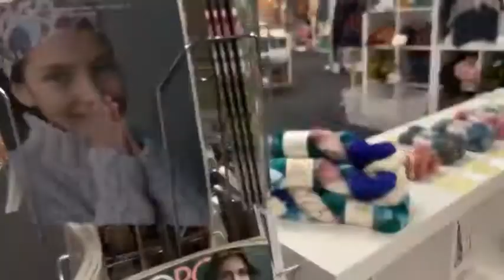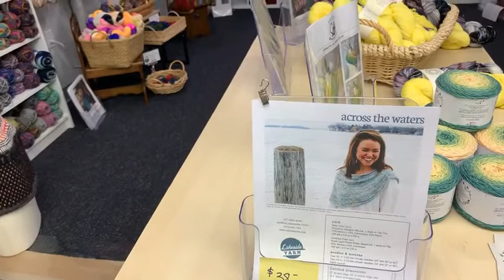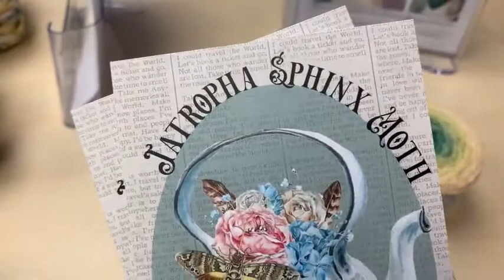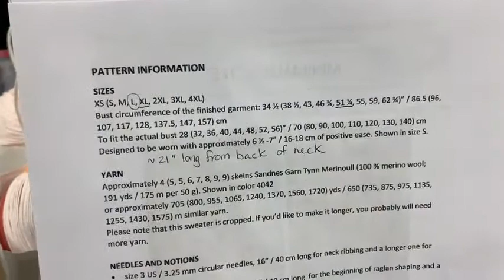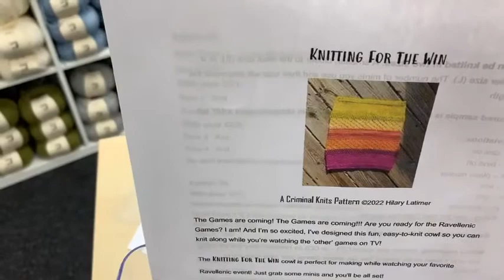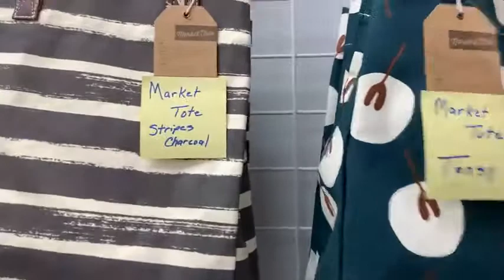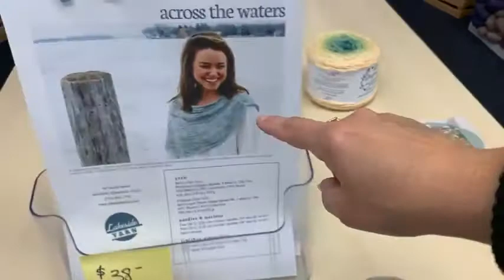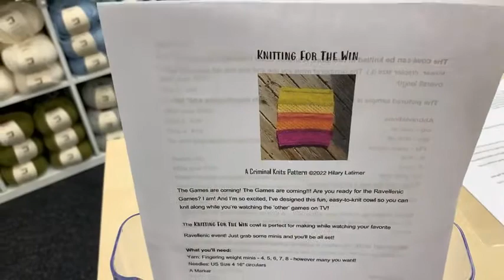Sunday Night Knitting Project Kit Facebook Live With Kits From Lang Yarns, Knitted Wit Yarn & More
Join Susan, owner of A Piece Of Ewe Yarn Shop on Sundays for live yarn sales. She has a great selection of yarn project kits for all. If you miss one you can check out our online yarn store below.

Any remaining project kits will be on the in the next 48 hours.

future.